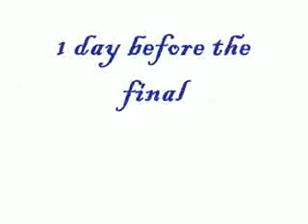What happens during exam time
Video is about exams .what happen during exam time